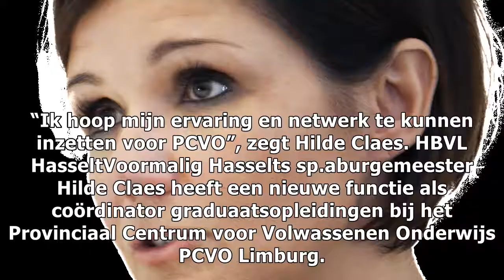Hilde claes vindt nieuwe uitdaging